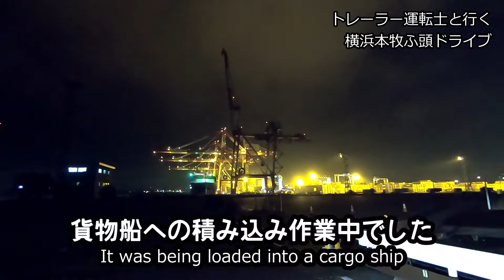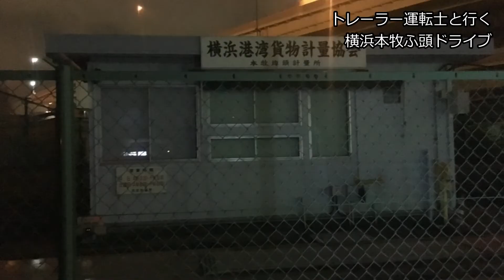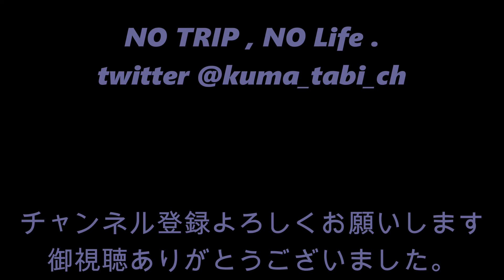トレーラー運転士とガントリークレーン作業を観に横浜・南本牧ふ頭へ夜景ドライブ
トレーラー運転士が案内する、夜の横浜ドライブ
行き先は、南本牧ふ頭・本牧ふ頭です。
今回は、観光とはひと味違った港ヨコハマです

南本牧ふ頭では、
貨物線の積み込み作業を遠目で見学
ガントリークレーンや海上コンテナ、テナークレーンを拝見

首都高速道路 湾岸線 南本牧ふ頭入口を通る
南本牧はま道路から見る
横浜の夜景もまた格別の景色であります。
工場夜景やランドマークタワーなどのみなとみらいも・・・
実際には、観ることが出来ます。

本牧ふ頭では、
海上コンテナや珍しいシャーシプールを解説頂きます。

また昔懐かしいあぶない刑事のロケ地となった
あのＹＣＣへ行ってみました。
観光では味わえない夜のふ頭へ行きませんか？

Night Yokohama drive guided by a trailer driver
The destination is Minamihonmaki Pier and Honmoku Pier.

At Minamihonmaki Pier,
A long-distance tour of loading cargo lines
Gantry crane, marine container, tenor crane
At Honmoku Pier,
Please explain the maritime container and unusual chassis pool.

It was also a place of nostalgic criminal detectives
I went to that YCC.
Why do not you go to the pier at night when you can not taste in sightseeing?

BGM　騒音のない世界　becoさま